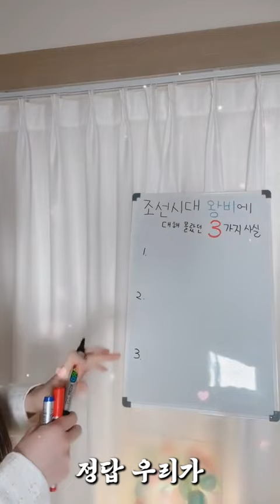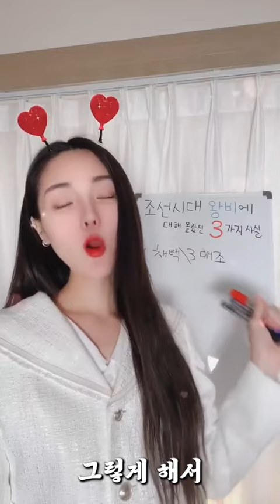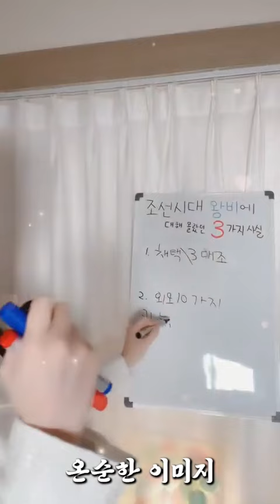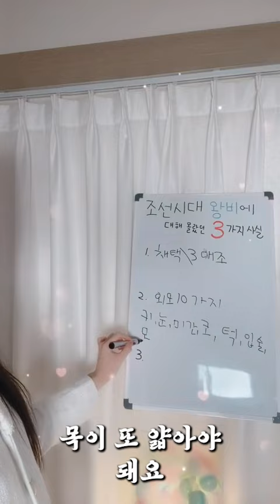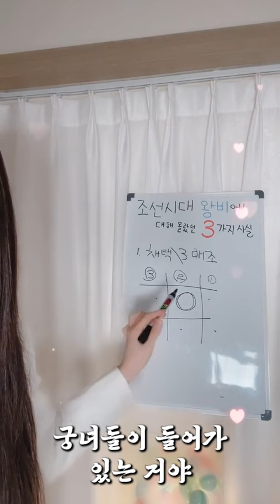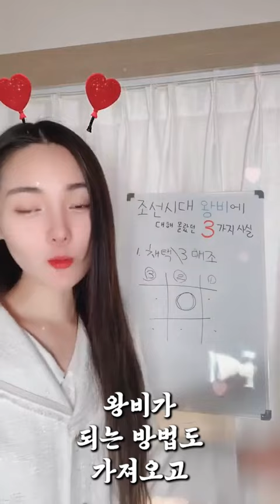왕가에 OO명의 여자가 동원된 잠자리가 있었다???!!!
이 BJ의 방송이 궁금하다면?
비고라이브 다운로드 후 Duriseo 검색!